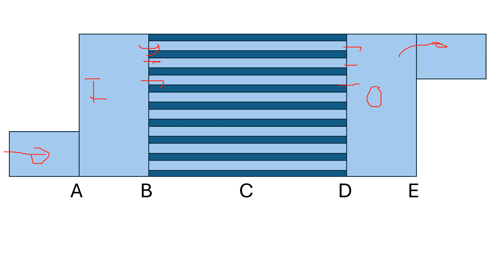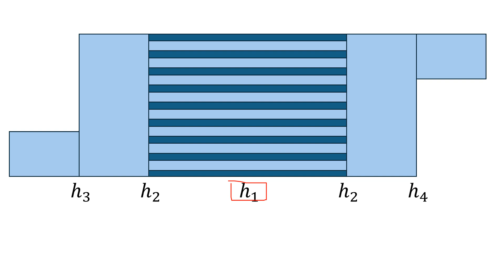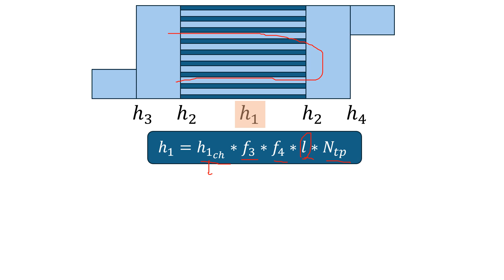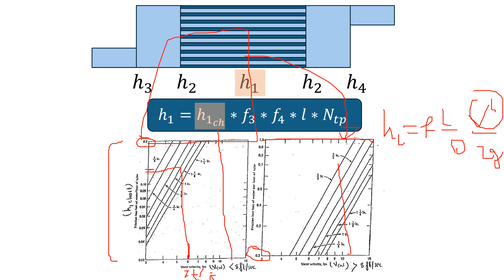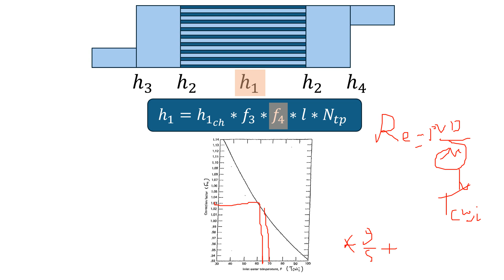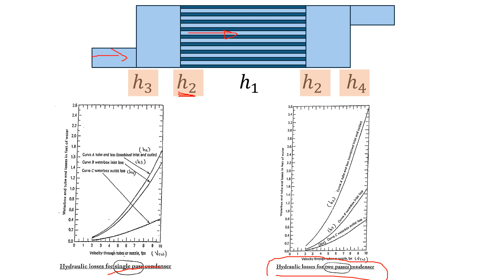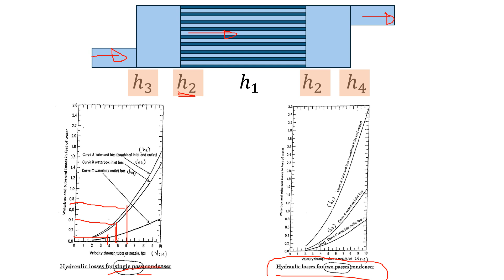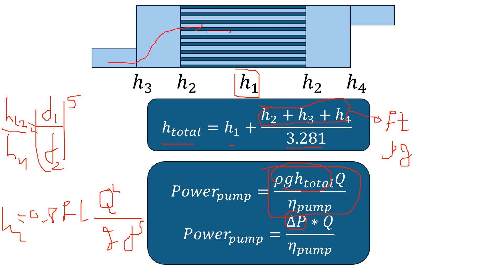Condenser Hydraulic Performance